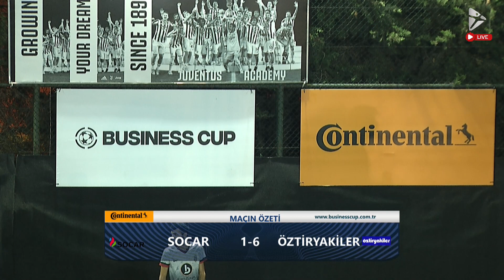Business Cup Güz Dönemi 2023 | İSTANBUL | 2. Hafta SOCAR - ÖZTİRYAKİLER MAÇIN ÖZETİ